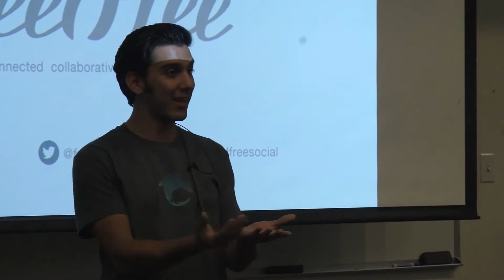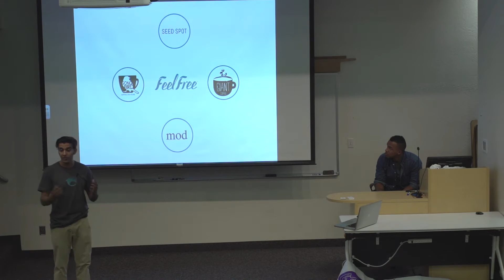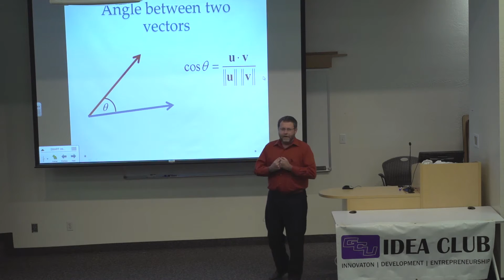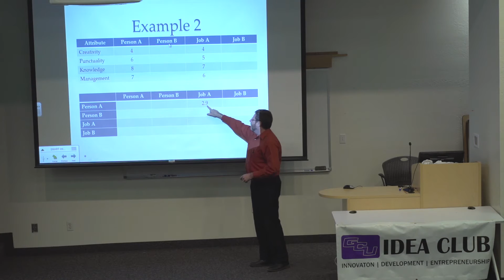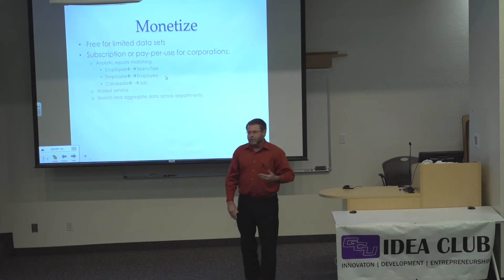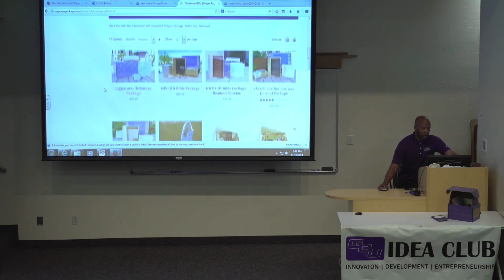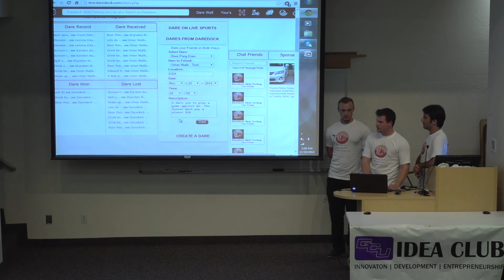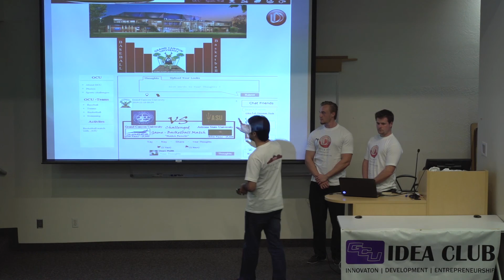GCU Shark Tank (November 2014)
Edited By Raul Aguirre and Fabiola Martinez
Assistant Director By Fabiola Martinez
Directed By Rau Aguirre